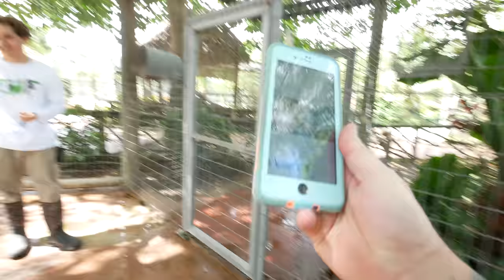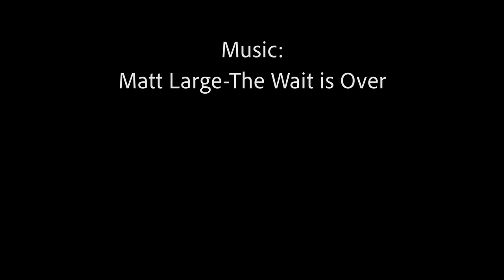MONKEY STEALS PHONE AND CLIMBS 40 FEET UP!! | BRIAN BARCZYK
Monkey really stole Savannah's phone and took a video! Hanging out at Zoological Wildlife Foundation in Miami with monkeys, baby big cats and more gorgeous animals!

↑↑↑↑↑↑FOLLOW NOAH↑↑↑↑↑↑